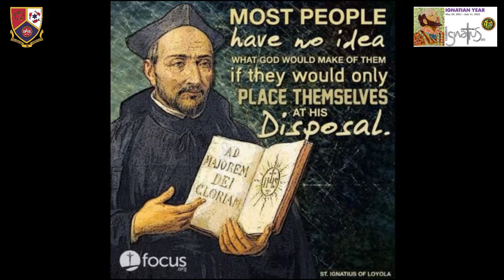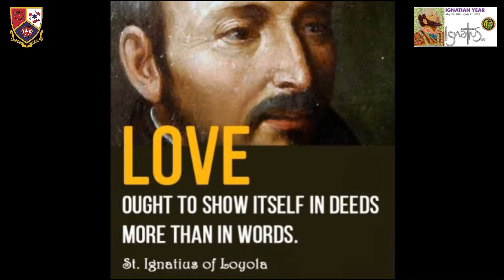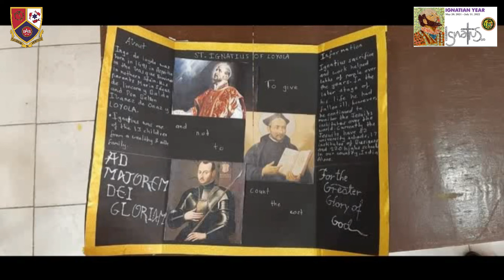Ignatian Activity Week ART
ignatian week